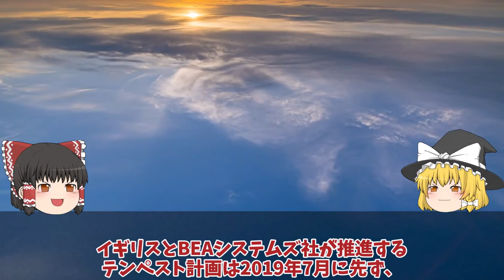【ゆっくり解説・軍事News】事技術最強スペシャル F3戦闘機開発は双発エンジン機体も小型化IHIが開発したXF9推力15t超え!F3エンジンはロールス【スペシャル・特集】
事技術最強スペシャル F3戦闘機開発は双発エンジン機体も小型化IHIが開発したXF9推力15t超え!F3エンジンはロールス【スペシャル・特集】

1F3戦闘機開発は双発エンジン機体も小型化IHIが開発したXF9推力15t超え!F3エンジンはロールス・ロイス社

2海自はぐげいを凌ぐ次期潜水艦建造世界屈指の静粛性は原潜をも超えた!次世代燃料電池誕生で潜航深度1000超え・・・

3海自護衛艦かがの艦首がついに四角F35B艦載改修計画も最終段階か！改修費52億円は伊達じゃない？

引用・転載「出典：海上自衛隊ホームページ」
引用・転載「出典：航空自衛隊ホームページ」
引用・転載「出典：陸上自衛隊ホームページ」